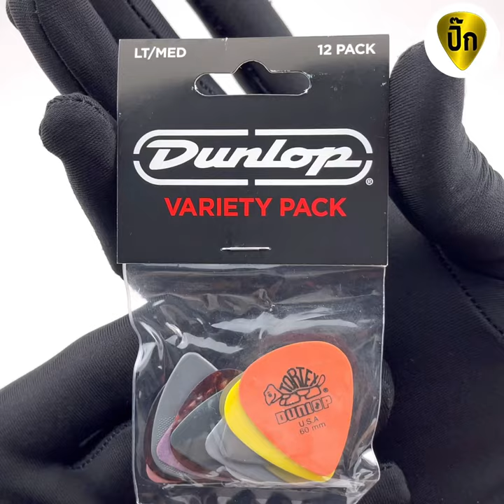ปิ๊กกีตาร์ รุ่นรวมฮิตความหนาบางและกลาง แท้ 100% Dunlop Variety Pack PVP101 Light Medium 12 ชิ้น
สนใจเป็นเจ้าของสินค้า ❇️Line @ : @thaipick (มี@นำหน้าด้วยนะครับ)

ปิ๊กกีตาร์ รุ่นรวมฮิตความหนาบางและกลาง แท้ 100% Dunlop Guitar Pick Variety Pack PVP101 Light Medium ปิ๊กกีต้าร์ 12 รุ่น

สินค้า 1 ชุดมี 12 ชิ้น ราคา 120 ส่งฟรี
(เก็บเงินปลายทางเพิ่ม 15 บาท)

ปิ๊กกีตาร์ รุ่นรวมฮิตความหนาบางและกลาง แท้ 100% Dunlop Guitar Pick Variety Pack PVP101 Light Medium ปิ๊กกีต้าร์ ชุดเดียวรวม 12 รุ่น

ปิ๊กกีตาร์ รุ่นรวมฮิตความหนาบางและกลาง ปิ๊กกีต้าร์ ชุดเดียวรวม 12 รุ่น